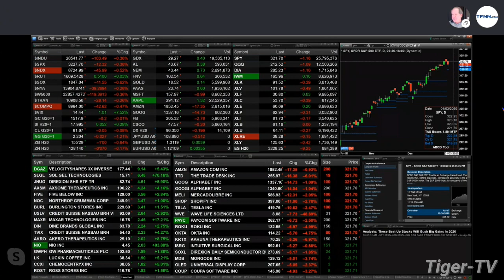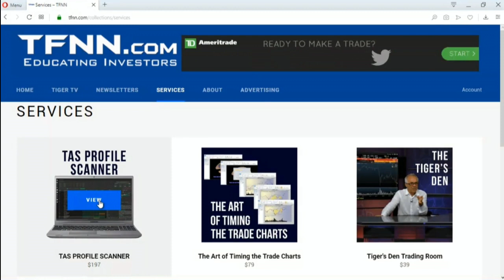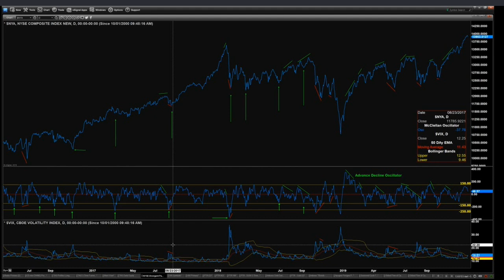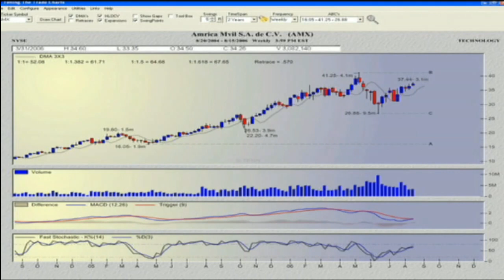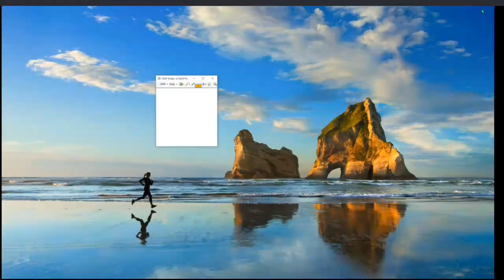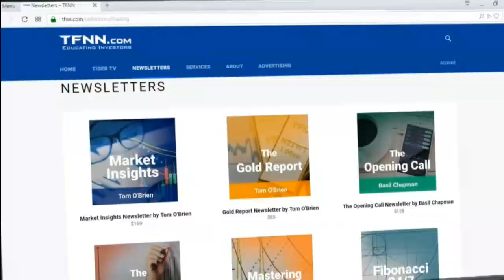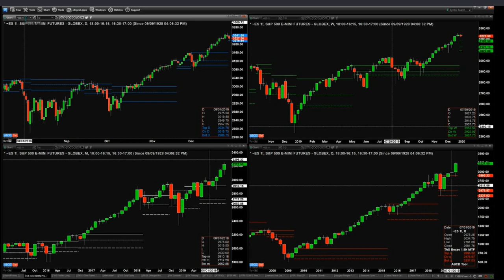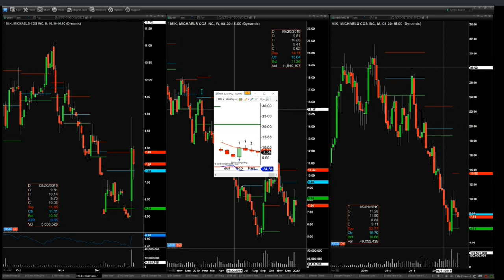December 30th, The Trader's Edge with Steve Rhodes on TFNN - 2019